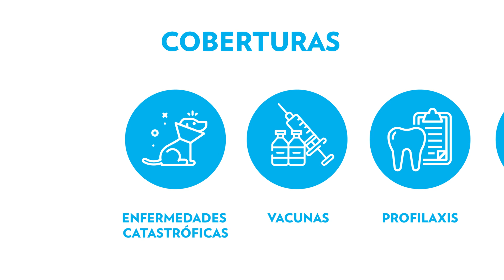Asegura tu amor de cuatro patas 🐾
¡Disfruta más tiempo de calidad con tu mascota, con la tranquilidad de garantizarles bienestar ante cualquier inconveniente con el nuevo seguro Mi Mascota! 🐶🐱

Con la facilidad de escoger entre cualquiera de nuestros dos planes, tu compañero tendrá una gran cantidad de beneficios, como cobertura ante servicios ambulatorios y cuidados preventivos, así como descuentos exclusivos y mucho más.

Asegura el amor de tu mascota chateando con Sarah, tu asistente virtual, a través de humanoseguros.com o puedes contactarla por WhatsApp al 📲